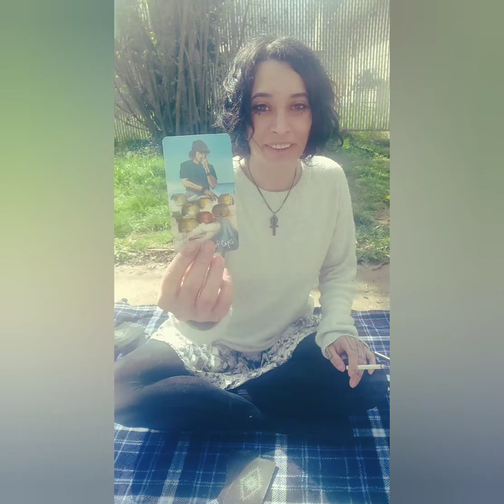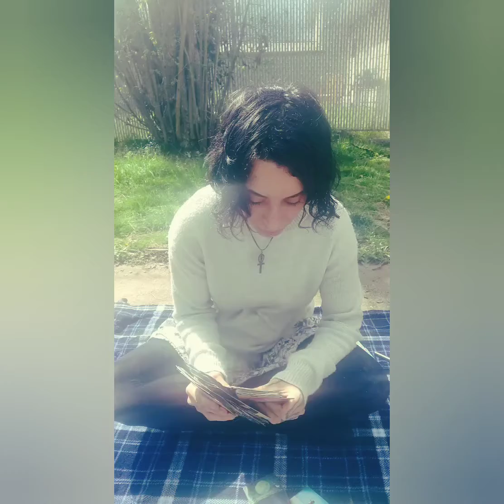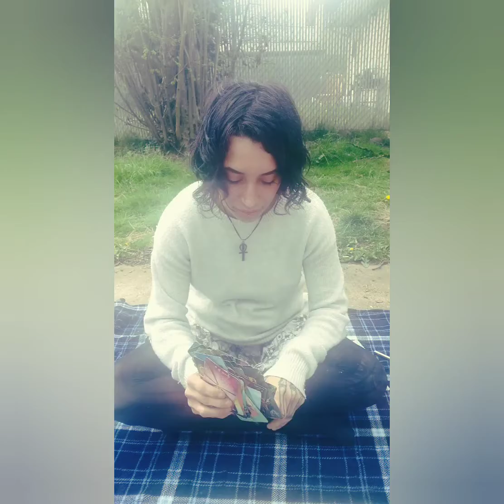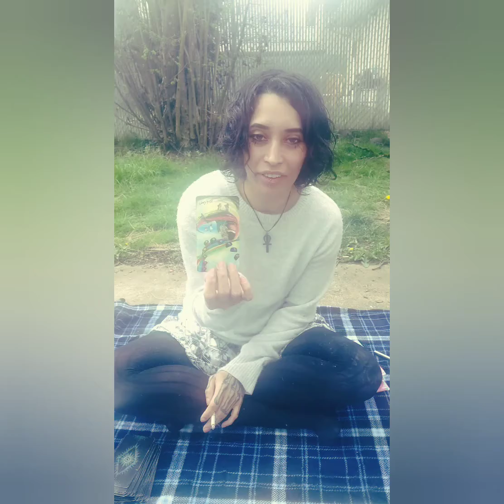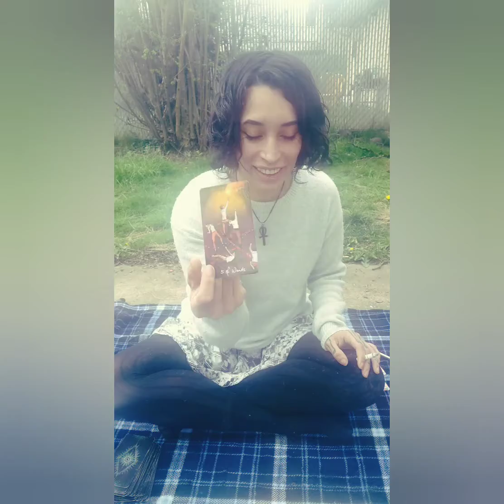Virgo ♍🌎 Let your heart chakra open again 🙏🕉️🥰